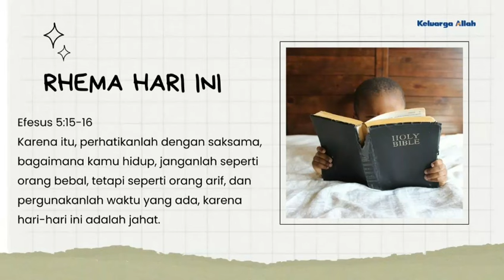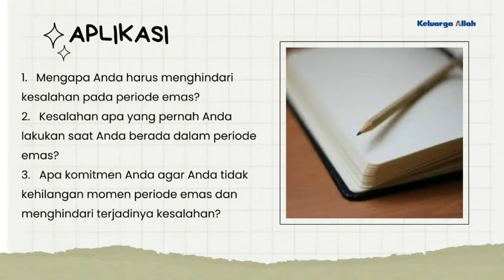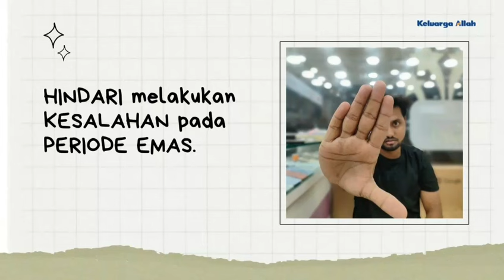LAKUKAN YANG TEPAT PADA PERIODE EMAS - Renungan Keluarga Allah (ReKA)